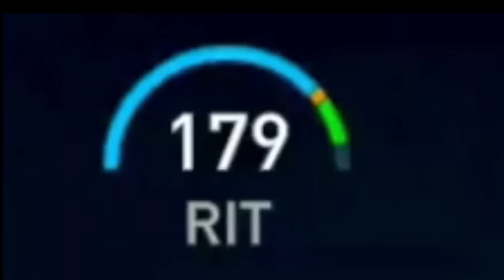¡Cada Gol, La Carta de ERLING HAALAND Mejora!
-Ficho todas las Cartas de Erling Haaland en FIFA Mobile (Desde la Peor hasta la Mejor)
► ¡SÍGUEME!